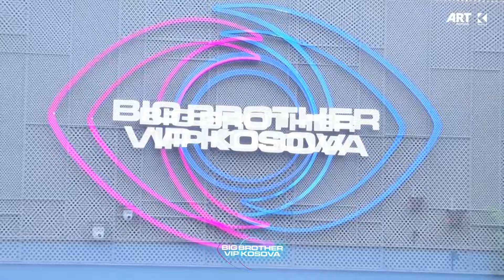Përmbledhja ditore - Dita 45 - Big Brother VIP Kosova